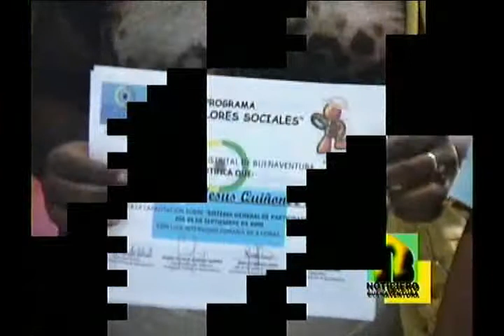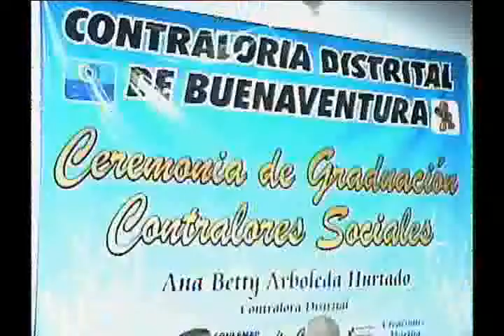Más de 40 personas se graduaron como contralores sociales